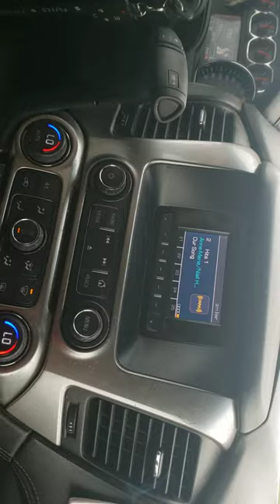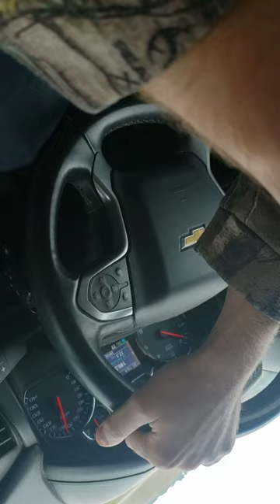Court Clerk Misconduct (#1 of 2)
Mercer County Clerk of Court admits to ordering a contempt $500 order issued by judge David Reich based on no crime, no violations in court order, while the 1st amendment is violated.
28 US Code § 453-Each justice or judge of the United States shall take the following oath or affirmation before performing the duties of his office: “I, ___ ___, do solemnly swear (or affirm) that I will administer justice without respect to persons, and do equal right to the poor and to the rich, and that I will faithfully and impartially discharge and perform all the duties incumbent upon me as ___ under the Constitution and laws of the United States. So help me God." clerk of court adds  date of fine not on Wednesday but online record shows was issued 2 days after final disposition conference. Plaintiff advised court they are pushing this case when one side is still not ready, discovery violation and withheld/ tampered with (body cam of officer). common law, due process violations.
#28 U.S. Code § 453
N.D.